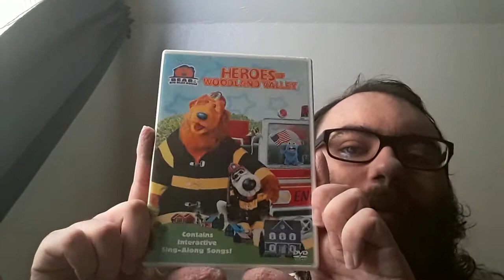DVD Update For August 30th, 2022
At least they didn't abandon the Big Blue House entirely for this season.